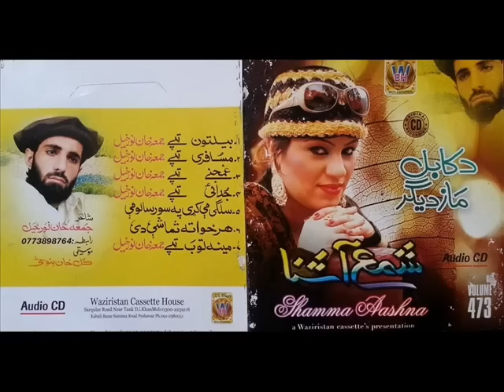Shama Ashna - Tapey 2017 - Zama Zwani